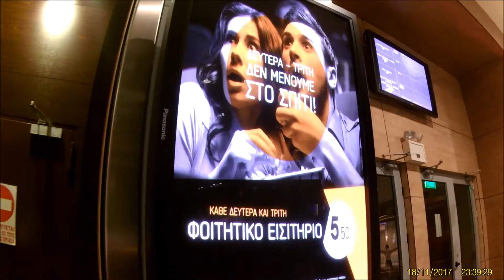Christmas Decoration Athens Metro Mall 2017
Christmas is on its way,so the city is at its best